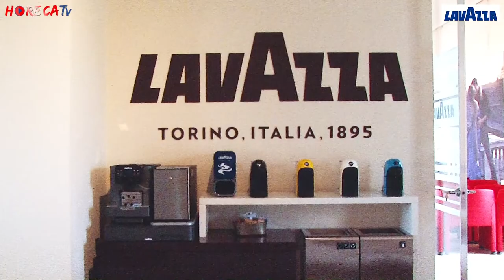Inaugurazione Training Center LAVAZZA a Torre del Greco - Intervista con Maurizio Cozzolino bis